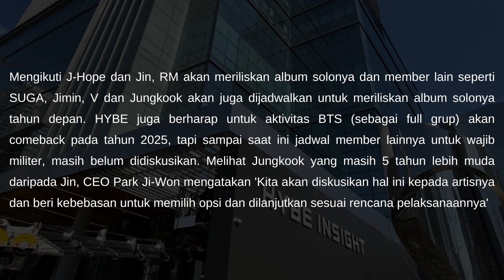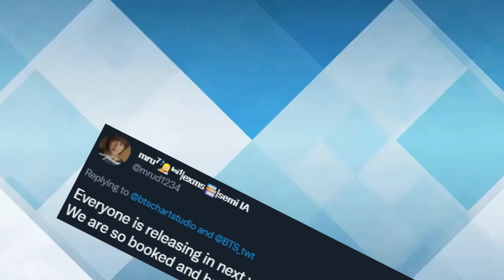Resmi Bakal Debut Tahun Depan, Fans Tidak Sabar Lihat Chart Korea 'BTS vs BTS'?!!